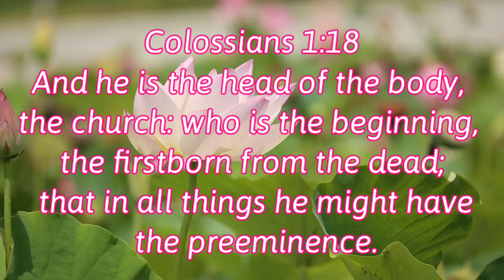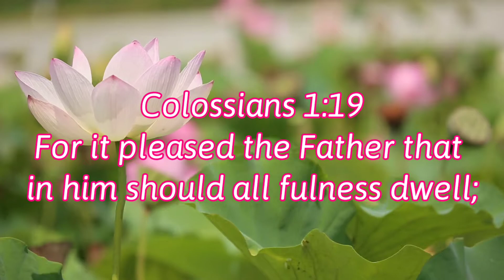Jesus,the first born of every creature ll Collosians 1:15-19 ll red hot tv 🔥